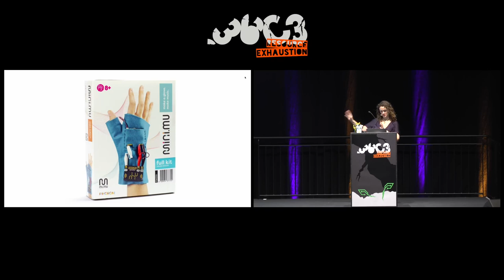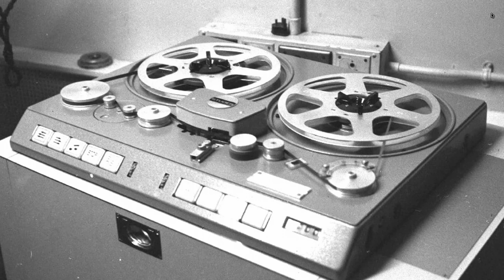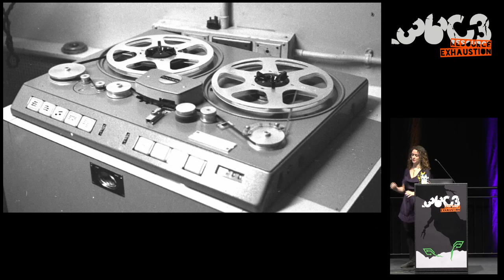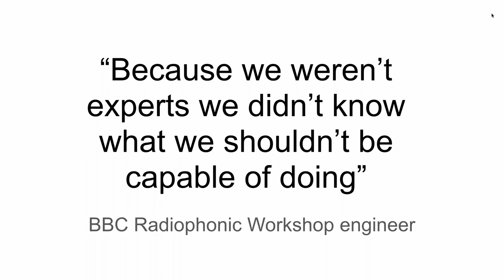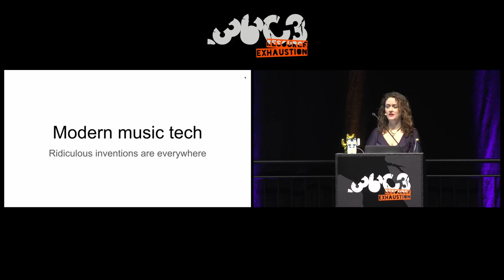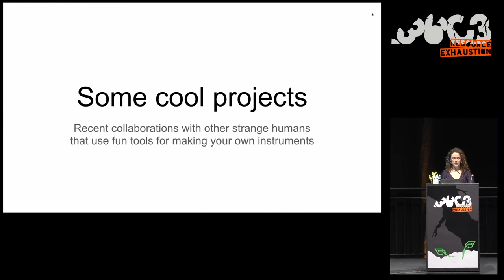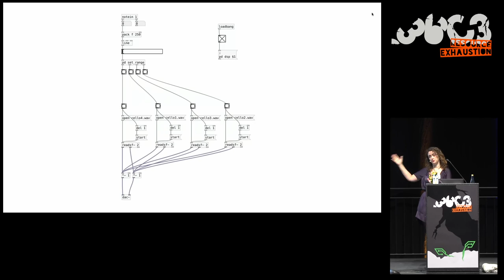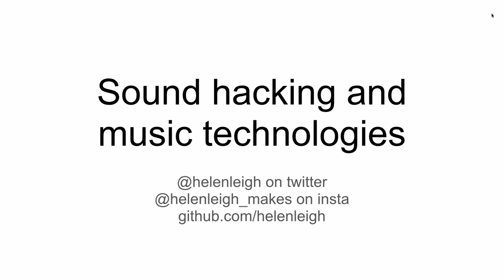36C3 - Hackers & makers changing music technology - deutsche Übersetzung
I will explore the ways in which music is influenced by making and hacking, including a whistle-stop tour of some key points in music hacking history.

This starts with 1940s Musique Concrete and Daphne Oram’s work on early electronic music at the BBC, and blossoms into the strange and wonderful projects coming out of the modern music hacker scenes in London and Berlin, including a pipe organ made of Furbies, a sound art marble run, robotic music machines, gesture controlled moon cellos, and singing circuit sculptures. I'll also be sharing some of own work, plus my favourite new ways to make embedded instruments, including plenty of amazing Open Source hardware and software.

Helen Leigh